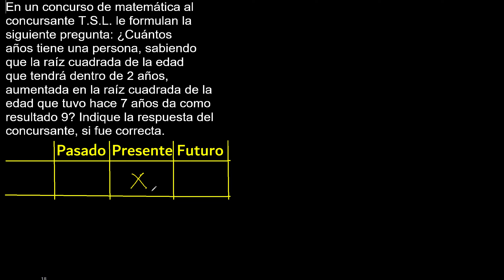En un concurso de matemática al concursante T.S.L. le formulan la siguiente pregunta Cuántos años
En un concurso de matemática al con cursante T.S.L. le formulan la siguiente pregunta: ¿Cuántos
años tiene una persona, sabiendo que la raíz cuadrada de la edad que tendrá dentro de 2 años,
aumentada en la raíz cuadrada de la edad que tuvo hace 7 años da como resultado 9? Indique la respuesta del concursante, si fue correcta.

problemas de edades
como resolver un problemas de edades
como resolver ejercicios de edades
cuales son las edades actuales
ejercicios resueltos de edades
Explicación de ejercicios con edades con ejemplos